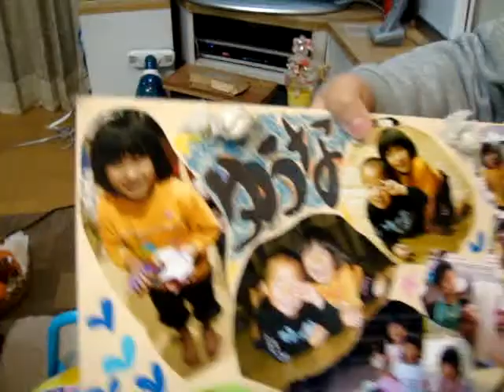cute younha-chan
what a cute gurl ^_^